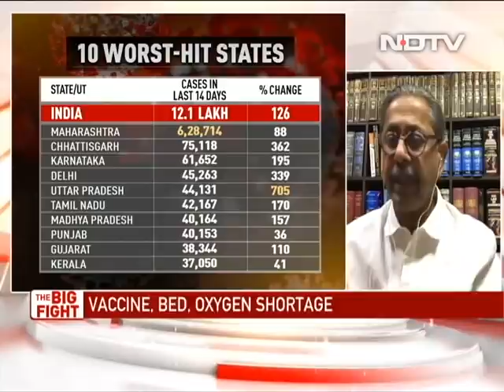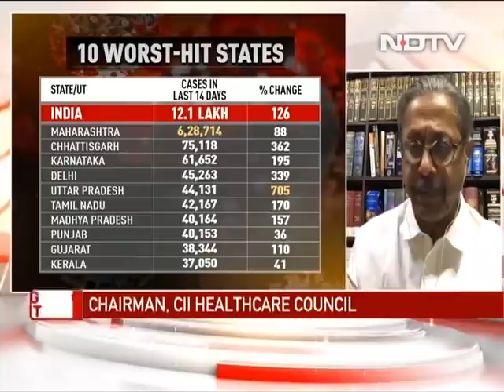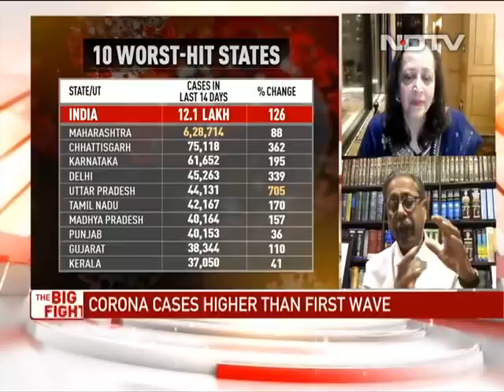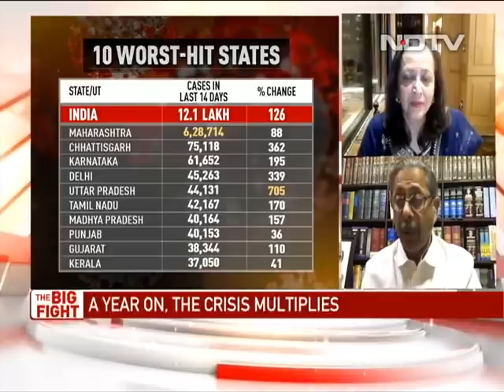Vaccine, Bed, Oxygen Shortage: Are We Prepared For Second Surge? | The Big Fight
India sets new records in rising COVID-19 cases each day. The vaccination drive hit in multiple states due to lack of doses. While a political war breaks out over the shortage of vaccines and medical facilities in certain states, NDTV examines whether India could have been better prepared for the second wave. Watch the top discussion on The Big Fight.